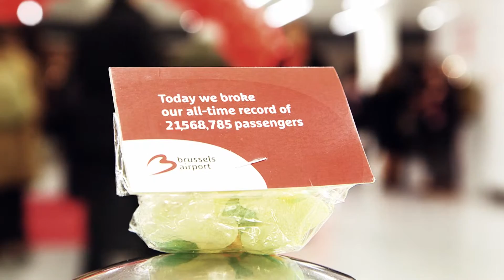Brussels Airport - Airport Passengers Record 2015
Production : Sherpah Video Projects
Editing / Motion Design : O In Motion